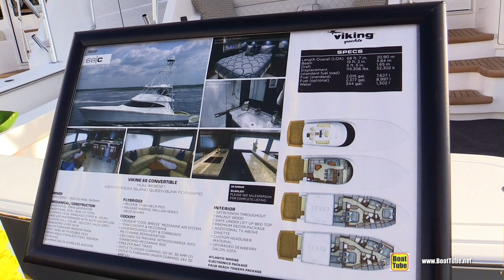2020 Viking 68 Convertible Fishing Yacht - Walkaround Tour - 2020 Miami Yacht Show